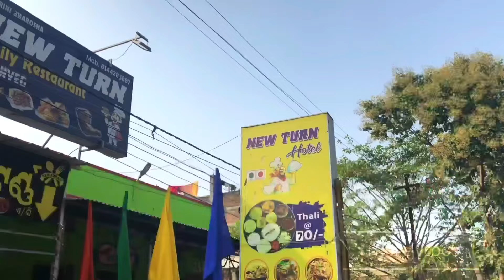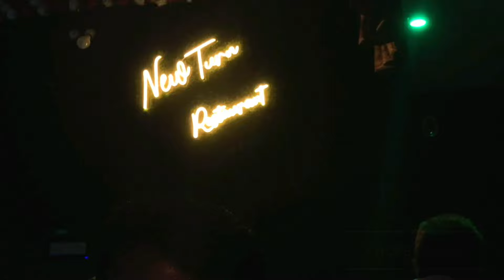HOTEL NEW TURN ASKA ରେ MUTTON ଆଉ CHICKEN BIRYANI 🍗 ଛାଡଖାଇ || ASKA FOOD TOUR